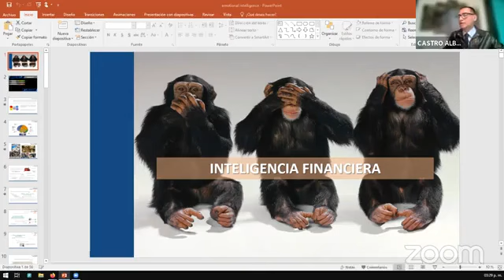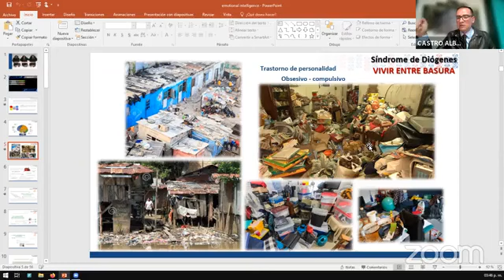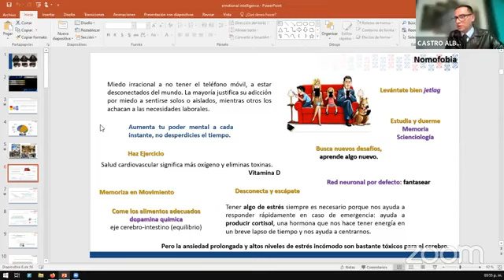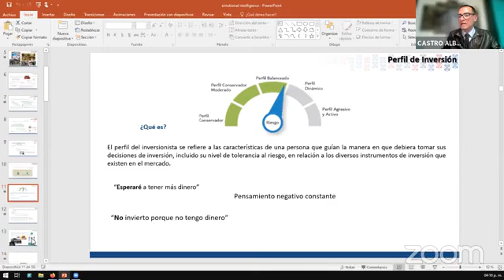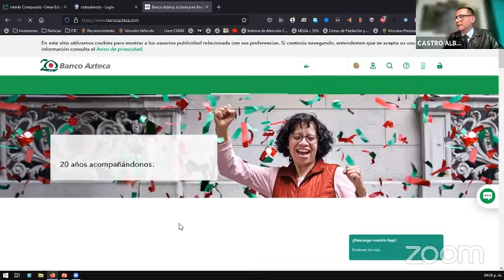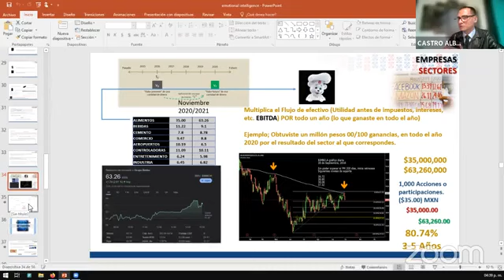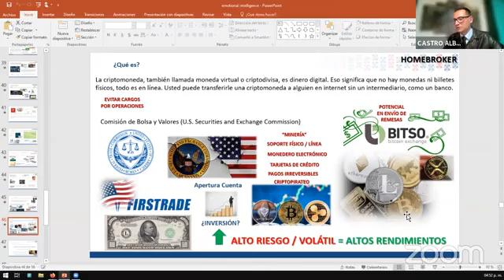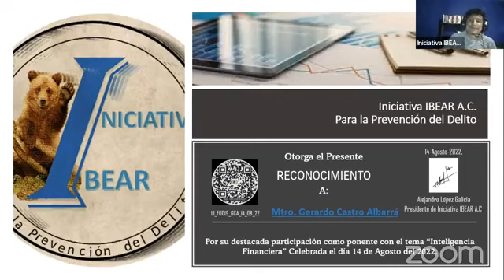Instrumentos de Inversión que Liquidan Deudas...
Resultará importante el pensamiento crítico y dominio del carácter para desarrollar inteligencia financiera, modificar hábitos que eleven el IQ financiero, mantenerse actualizados en los índices y análisis bursátil de los distintos mercados a fin de comprender y ser capaces de expresar y obtener competencias similares a las de un corredor de bolsa.